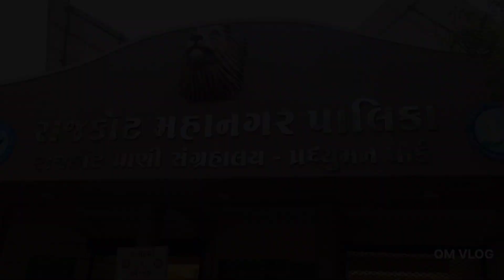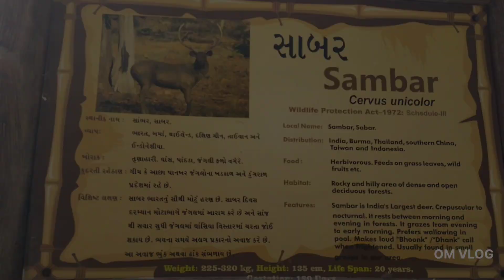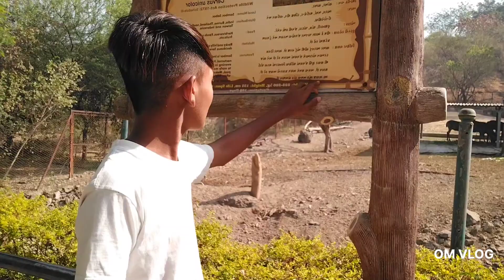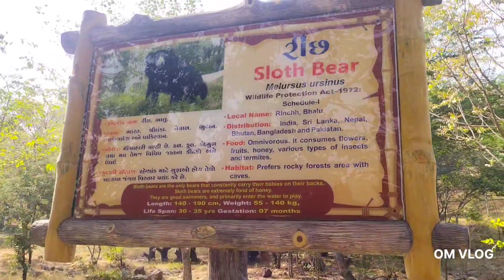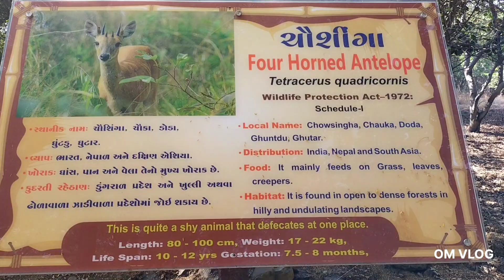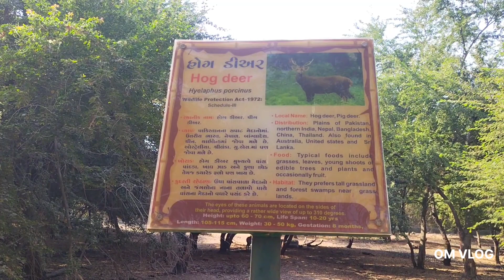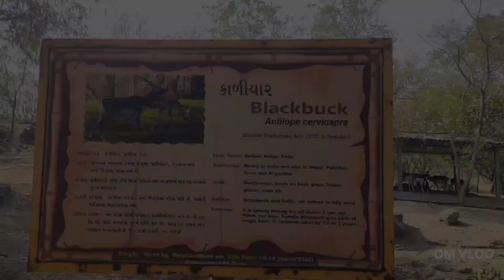Pardyuman park Rajkot ! પ્રાણી પ્રાણીસંગ્રાલયરાજકોટ#part-૧ !OM VLOG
Pardyuman_park_Rajkot પ્રાણીપ્રાણી સંગ્રાલય રાજકોટ ! part-૧ !OM_VLOG#
all vlog
indian Dharmik sthal volg
traveling volg
OM VLOG